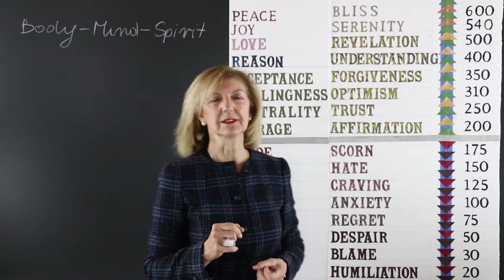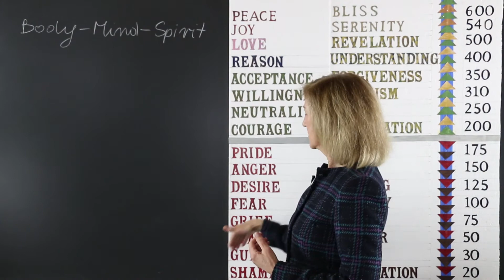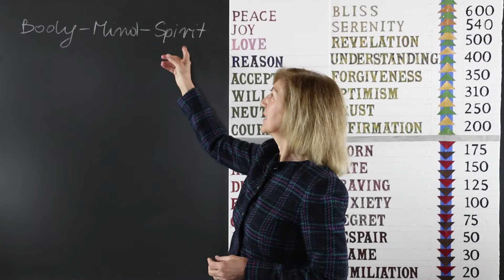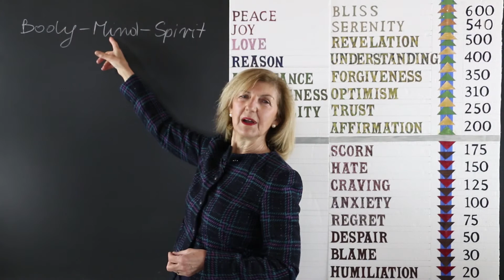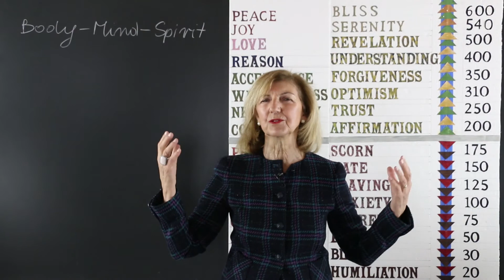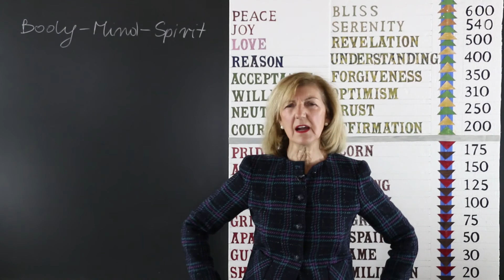Relation Between Body, Mind and Spirit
Body, Mind and Spirit, what are we?  Not to complicate much you can think that Spirit is our Consciousness.  But there is another part Awareness and from my understanding that's our Spirit.  Something is aware about body, mind and consciousness, Awareness is our Spirit.  Learn more about yourself not to be afraid of yourself.